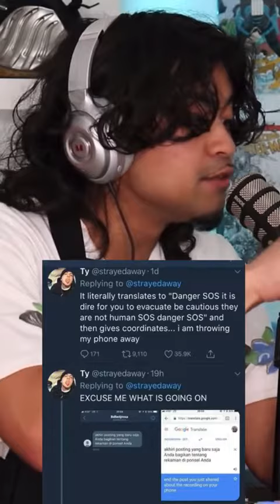Malaysian Airlines Unsolved 😱 jumpersjump on tiktok